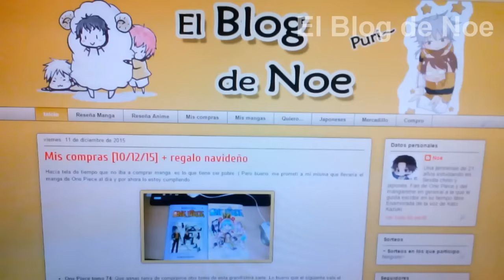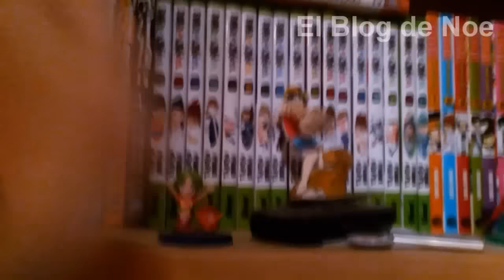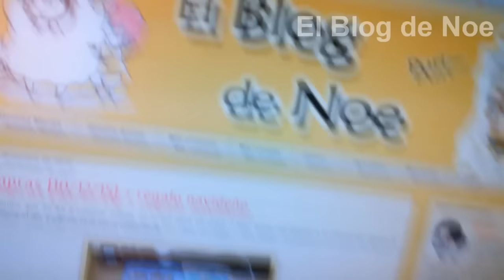Mis Estanterías Manganime [27/12/15]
Aquí os muestro mis estanterías antes de que acabe el año... me estoy quedando sin espacio :D

¡Muchas gracias por verlo! :D